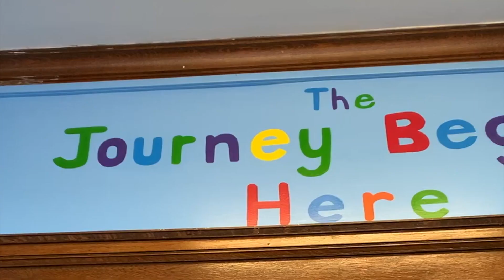Service-Learning Mural Program, Project at John Breen School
LHS Students in Mural Painting and LHS Mural Painting Club Students collborated with Staff and Students at the John Breen School, Lawrence MA, to create several public community murals titled Learning is Growing. All four outdoor and indoor murals in the project help teach the preschool students at the Breen about the lifecycle of plants, insects and people.